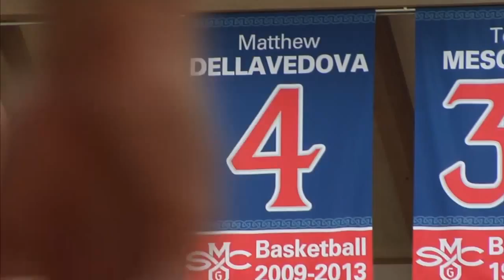WCC This Week | Saint Mary's Australian Connection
Saint Mary's is known for its bevy of Australian players, and TheW.tv's Amanda Blackwell explores the origins of the connection between the Gaels and the land down under. This feature aired on "WCC This Week," a weekly show produced by Time Warner Cable SportsNet, on Saturday, February 14, 2015.